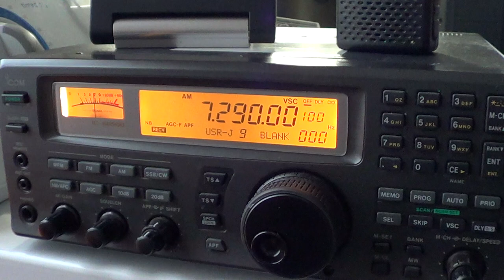IRRS Milan via Moldova transmitters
IRRS Milan in english on december 16th 2012 on 7290 khz via the Radio PMR Moldova transmitter site